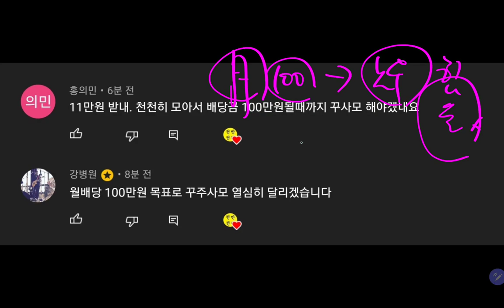삼성전자 월배당 100만원 목표로 달립니다!!🔥🔥